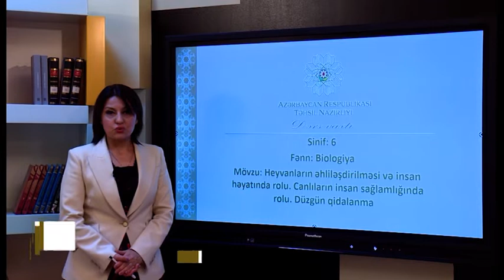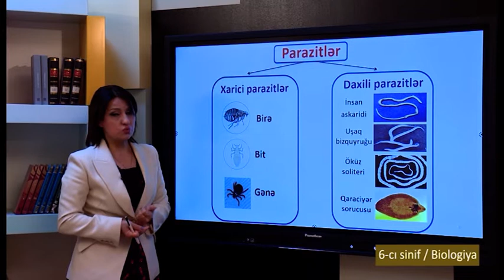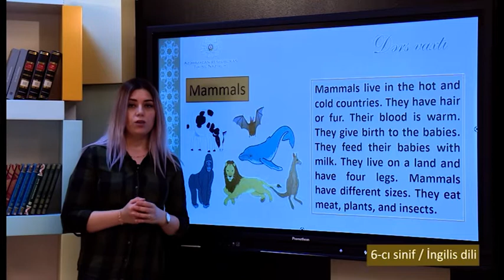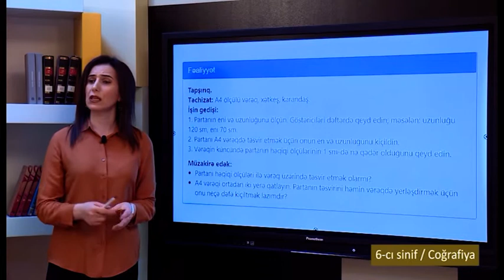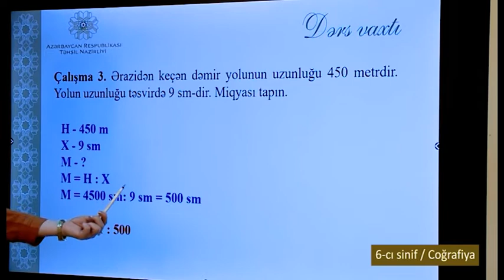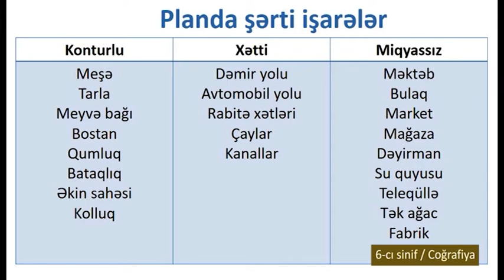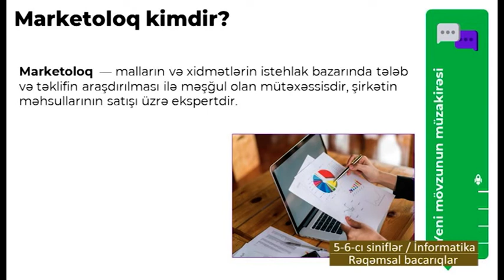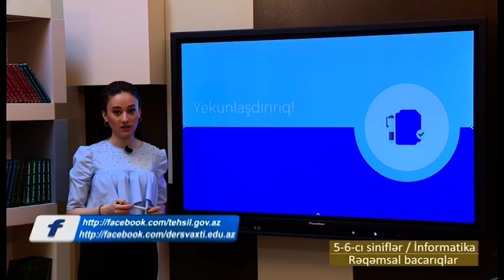“Dərs vaxtı”: 6-cı sinif dərsləri (02.06.2022)